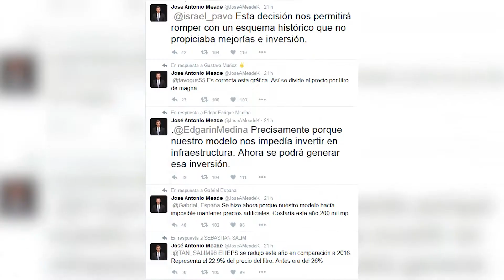Jaime Bonilla Valdez: La misma gata nada más que revolcada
La misma gata nada más que revolcada